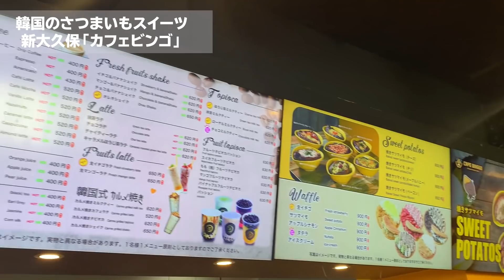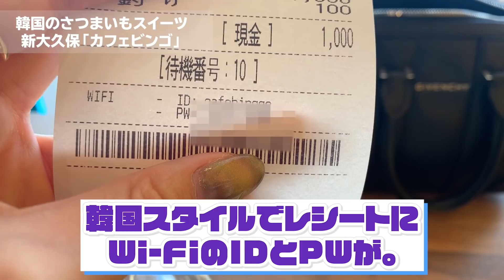【新大久保】冬は韓国のさつまいもスイーツで温まろう😭✨とろけるチーズコグマ😋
今回は新大久保にある「カフェビンゴ」でおいしい韓国スイーツを楽しんできました💕
韓国スイーツと言ったらパッピンスやトゥンカロンをイメージする人が多いと思うんですが、さつまいもスイーツやお餅スイーツも有名なんだよね‼️
私このサツマイモのやつ本当に大好きで、1個900円もするけど2個も食べてしまいました…😂普通にランチ食べれるお値段ですね笑

新大久保の駅近なのでもし興味があったら行ってみて下さい💕

★お店情報★

カフェビンゴ